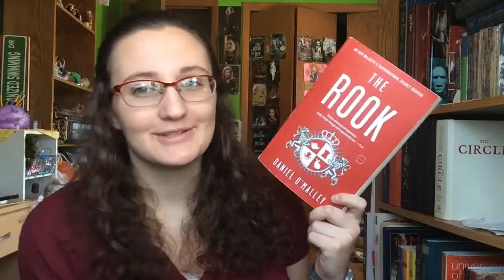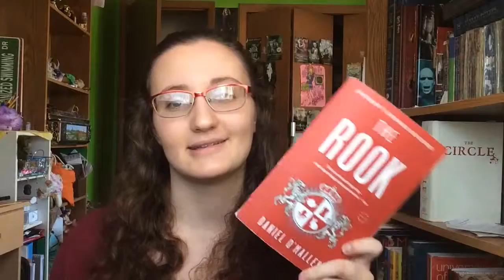Review: The Rook by Daniel O'Malley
I review The Rook by Daniel O'Malley!